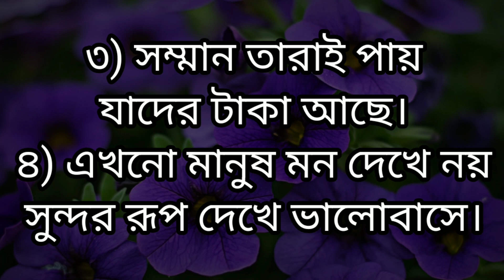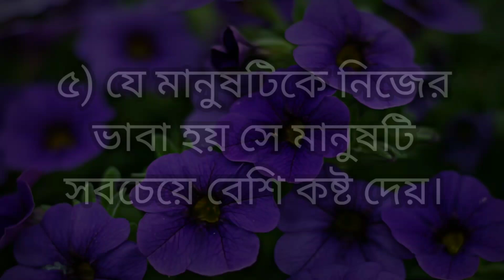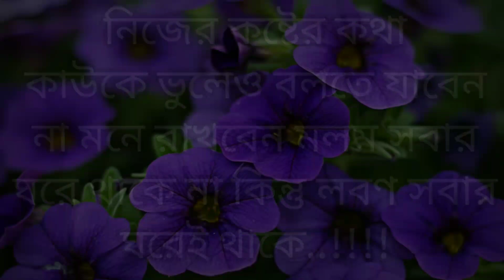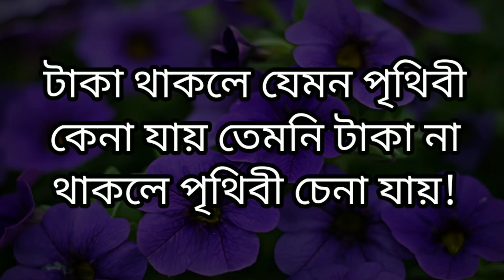Heart touching motivational quotes in bangla। Inspirational speech in bangla। Bangla Shayari। Bani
(RT_Motivation_Bangla) Channel is a bangla motivational youtube channel, this channel of mine with motivational_speech, the channel is arranged with quotes of some famous people, which will keep you inspired all the time... If you want to do something better in life, try to get rid of frustration, inspire yourself, success will come to you. Hope you stay with my channel (RT_Motivation_Bangla.)